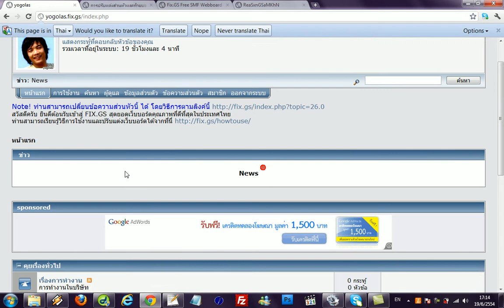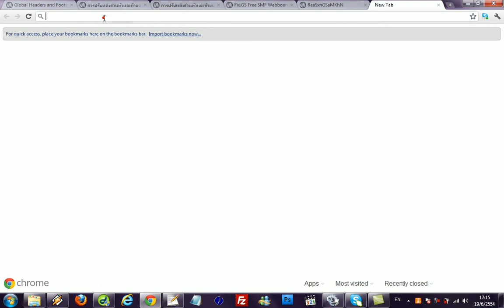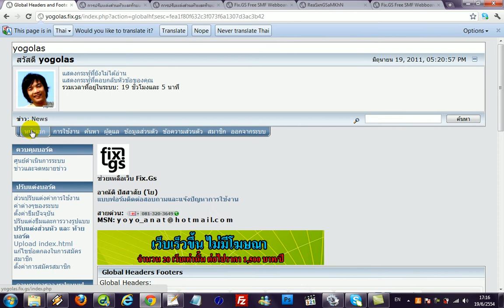เปลี่ยนส่วนบนและส่วนล่างเว็บบอร์ด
การใช้งานฟรีเว็บบอร์ด